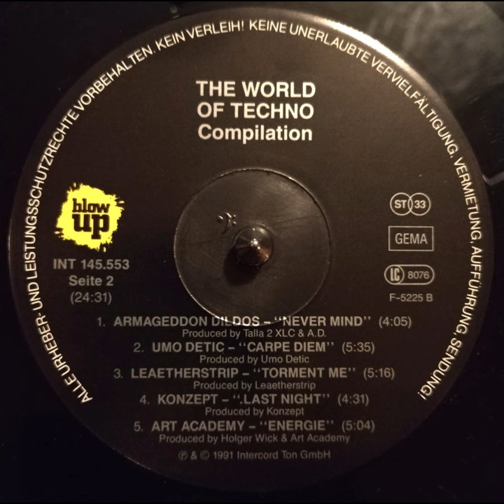Leaetherstrip - Torment Me (EBM, Techno 1991)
Artist:  Leaetherstrip
Album:  Various - The World Of Techno
Title:  Torment Me
Side:  B-3
Year:  1991
Country:  Germany